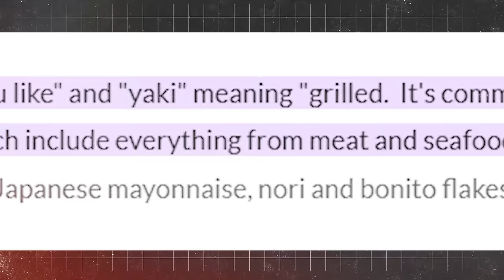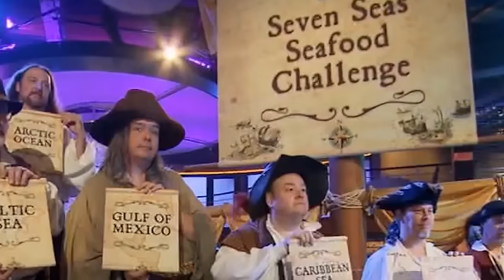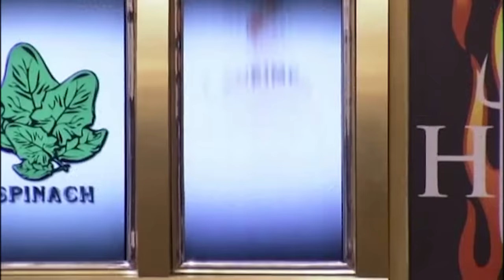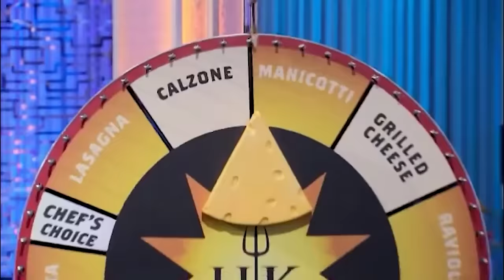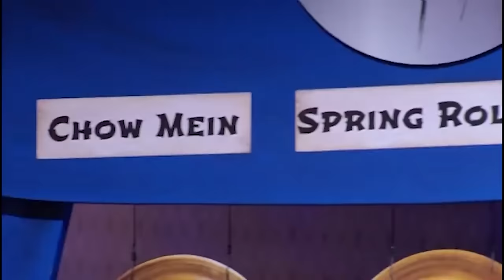Most REVOLTING Hell’s Kitchen Dishes of ALL TIME..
These are some times Gordon Ramsay HATED the food on Hell's Kitchen. Which dish was your least favorite and why? Let me know down in the comments!